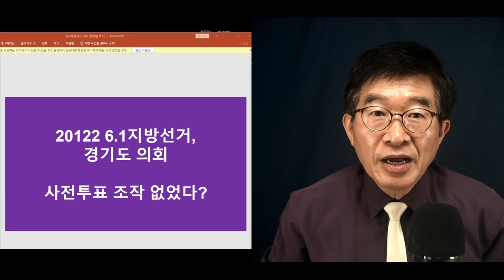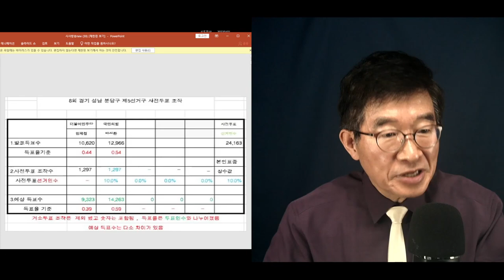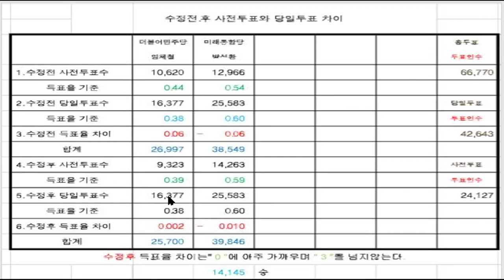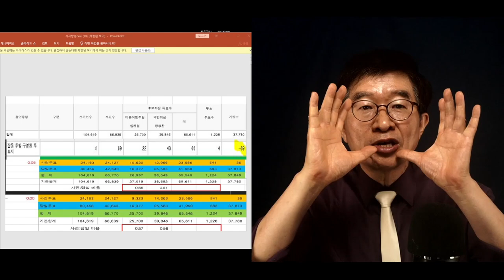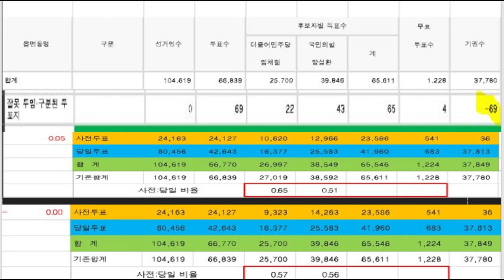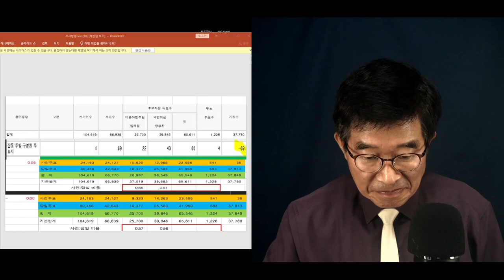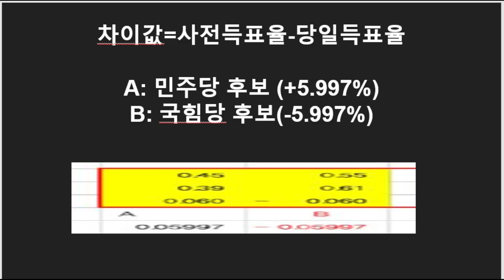주물럭 등심 / 경기도 의회 선거(6.1지선), 의정부 선거부 [공병호TV]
Bitcoin : 3MTW849AkP2ftLeSK2teZHMmzLu7Z83s9U